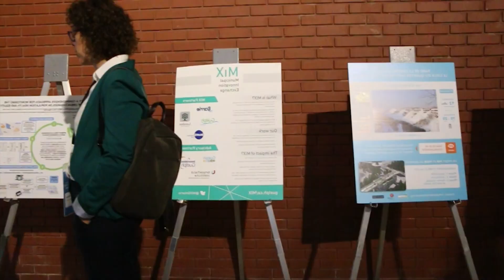Smart Cities Challenge: Future Cities Summit Canada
Canada is in the midst of a nation-wide transformation, thanks to the Smart Cities Challenge